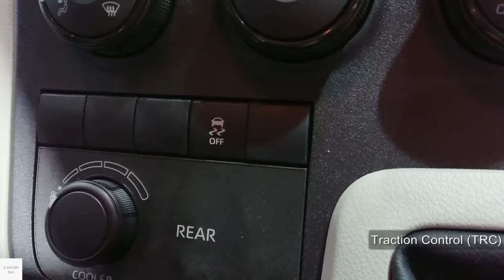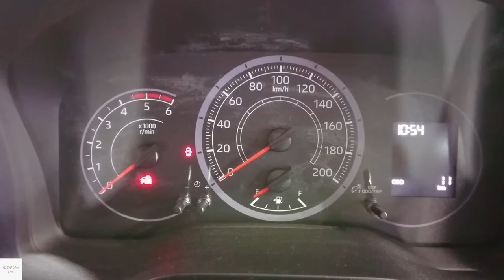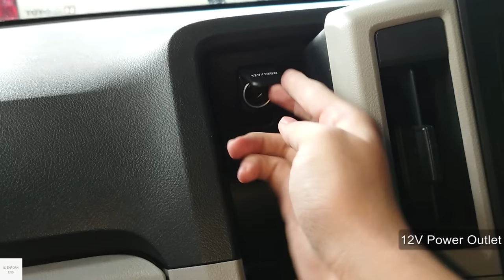2024 Toyota HiAce Commuter 2.8 High Roof / In-Depth Walkaround Exterior & Interior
The Toyota HiAce is a light commercial vehicle VAN. This generation is a sixth generation. this one is a 14 seater configuration high roof long-wheel-base with a 2.8 diesel engine and rear wheel drive. there are a naturally aspirated 3.5 L 7GR-FKS V6 petrol engine available.

Color - White
Price - 1,269,000 Baht (TH) which is around 36,000 US Dollar